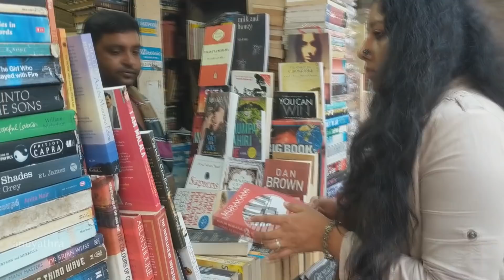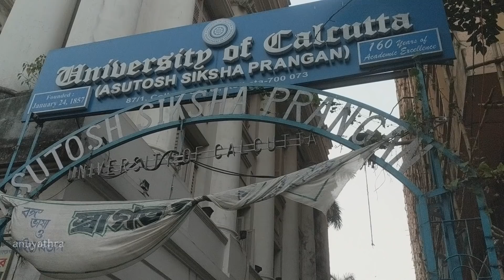KOLKATA CALLING | Day 2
Today's episode of AnuYatra brings to you more of the old world charm of Kolkata.. Books across a long stretch of almost a kilometer, the epic 'Indian Coffee House' that has been privy to conversations of intellectuals across generations, the travel by a tram and ofcourse the very significant 'Jorasanko Thakur Bari', which has the captured the essence of great men like Tagore!

These are some of the must visit places in Kolkata if you want to experience it's soul.

Edit : Akshej S Menon
Title description : Priyanka Variath

This is not brand promotion video.